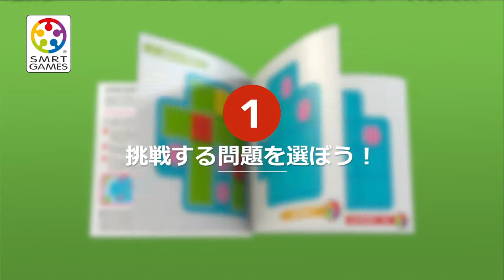SMRTゲームズ 三匹の子ぶた